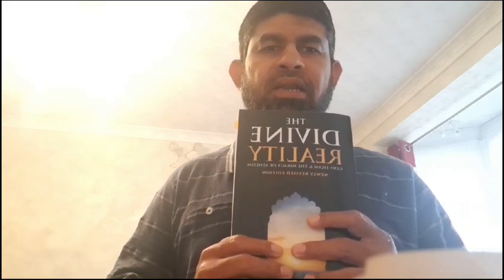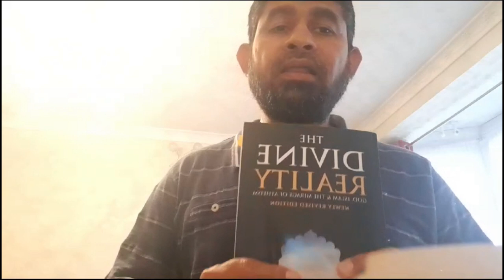Introducing a book called 'The Devine Reality'